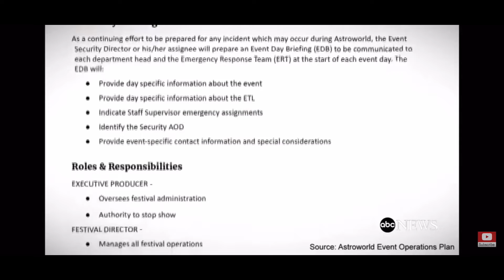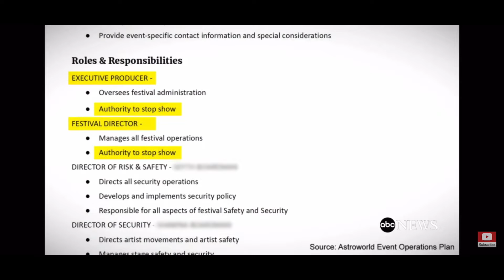Tragedy at Astroworld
Tonight we discuss the mass death event at Astroworld. Who’s at fault and what should have been done to prevent it? Is Travis Scott solely to blame? Hear us out.